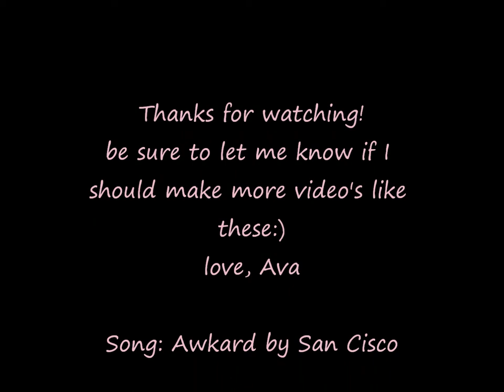OOTD May 13-17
Hi guys! It's Ava here! This is my first video and I hope you enjoy it!